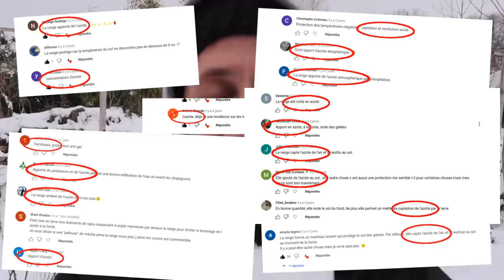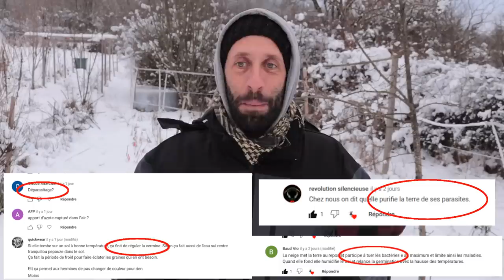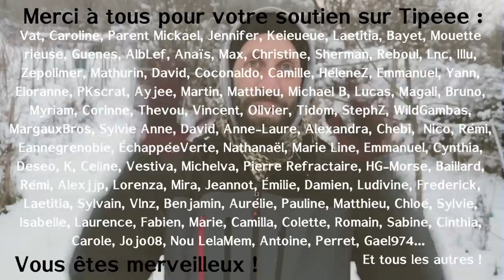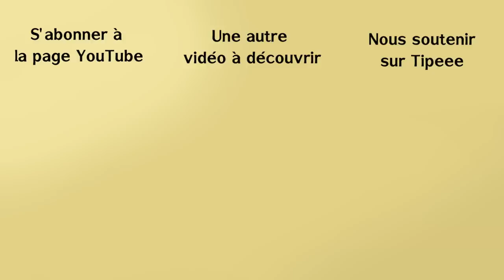La neige c'est nul ! Et personne ne sait ça... Qu'es ce que la neige apporte vraiment au sol !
Qu'es ce que la neige apporte vraiment au sol ? De nombreuses croyances existent là dessus mais finalement... la neige c'est nul ! Enfin, disons que ça n'est pas exactement ce que l'on croit. Faisons la lumière sur cette croyance bien ancrée.

Au sommaire :
0:00 – C’est beau hein ? Un sondage full of fake news !
1:10 – Neige en janvier vaut fumier… et autres expressions
1:40 – Décortiquons les croyances
4:00 – Certains intérêts tout de même
5:25 – Ça isole ? On vérifie !
6:01 – Ça tue la vermine… Vraiment ?
6:22 – L’origine de ces croyances
7:31 – Bon finalement… y a plus d’azote quand il a neigé
9:40 – Quelque chose qui apporte de l’azote au sol